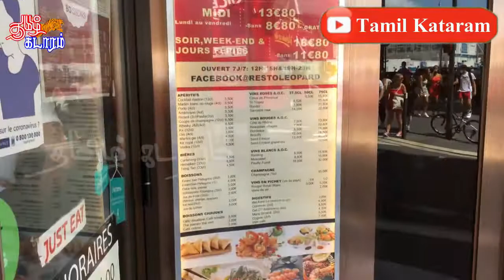Leopard Best Asian Buffet Restaurant | பிரான்சில் சிறந்த ஆசிய உணவகம் | France | Alpes Maritimes |TK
Asian buffet located in front of the Thiers station in Nice. We offer an all-you-can-eat formula at € 13.80 / adult from Monday to Friday noon and € 18.80 / adult in the evening, Saturday, Sunday and public holidays For children under 8, it is 8.80 € from Monday to Friday noon and 11.80 € in the evening, weekends and public holidays All our meat and hallal as well as the ravioli . You can enjoy pink prawns, almonds, whelks, crabs (only in the evening), cuttlefish, squid, sushi, makis, spring rolls, shrimp ravioli, caramel chicken, salt and pepper shrimp .

Special thanks to Filmora